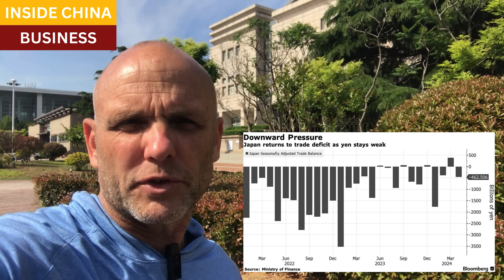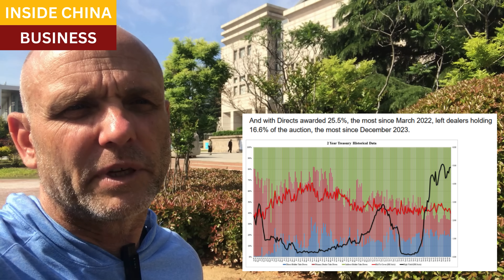"Ugly": What US Treasury bond auctions look like when China doesn't show up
US government bond yields and borrowing costs blew higher, as two "ugly" auctions saw low interest from foreign institutions and central banks.

China is no longer a major buyer of US government paper, if at all.  Japan in previous years was a large buyer on trade and capital account balancing, and with yen carry trades, all of which is being undone.  The Federal Reserve is also a net seller, as it runs off its balance sheet $60 billion per month, and $25 billion monthly starting in July.

This means that US-based lenders will need to be found, which will certainly move prices lower, and yields up.

In this week's bond sales of 2-year and 5-year maturities, "indirects" (foreign central banks and large institutions) are sharply off levels seen in recent auctions, leaving the market to direct buyers (US institutions, banks, pension funds, and insurance companies) and bond dealers.  Other internals performed poorly also, with bid-to-cover and closing tails that pushed yields sharply higher.

Resources and links:

Inside China Business, With China and the Federal Reserve dumping Treasury bonds, yields will soar as US investors step in

Zerohedge, Yields Surge After Ugly 2Y Auction As Foreign Demand Tumbles

Ugly 5Y Auction Sends Yields To 2 Week High

Bloomberg, Japan Trade Deficit Shows Weak Yen Is Weighing on Economy

Wolfstreet, Fed Balance Sheet QT: -$1.60 Trillion from Peak, to $7.36 Trillion, Lowest since December 2020